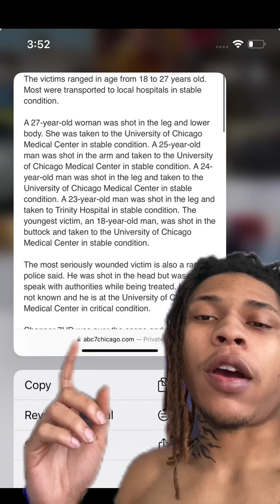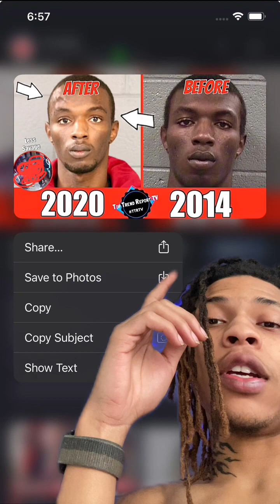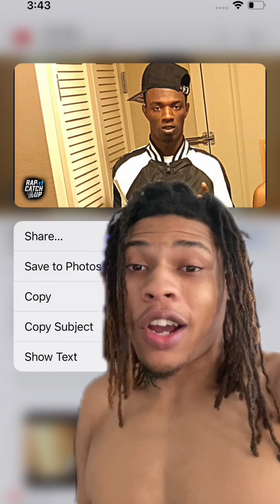Chicago rapper Fbg wooski is back to normal after being shot in the head!!!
Chicago TikToker Osoavarice makes a video about Chicago rapper Fbg wooski is back to normal after being shot in the head!!!